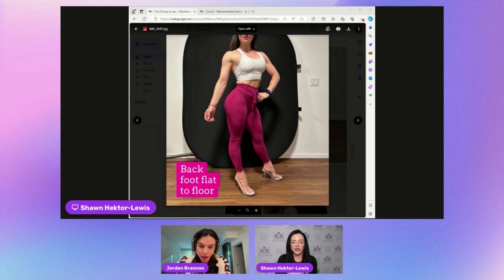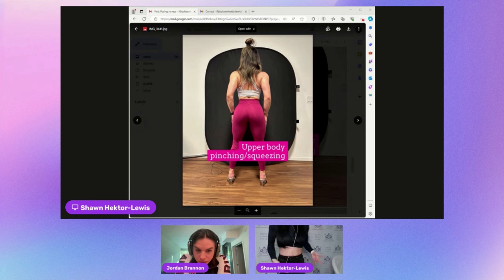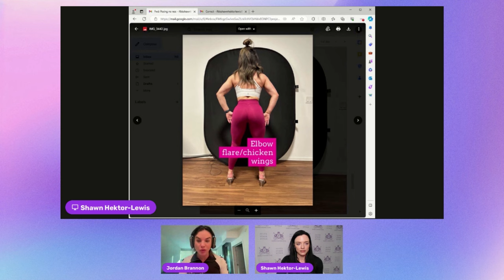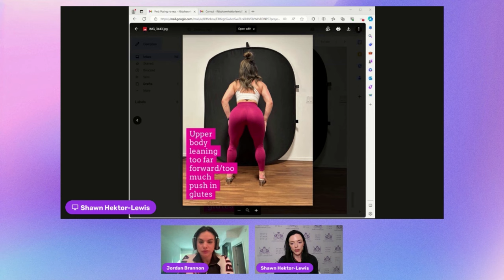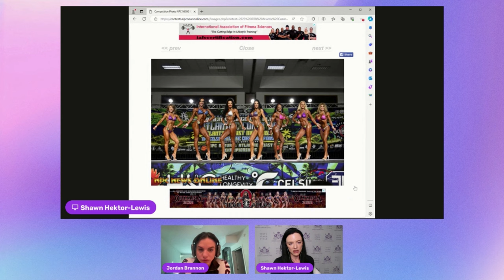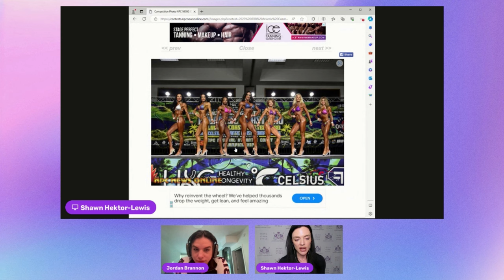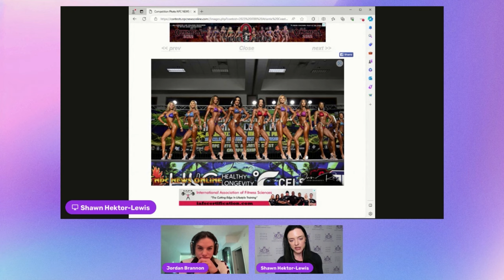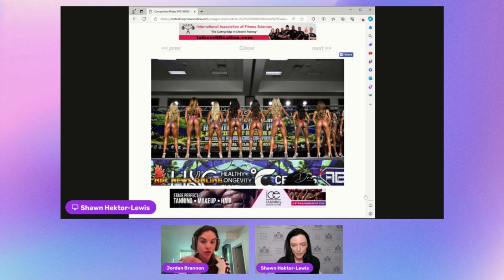BTB EPS 23: Top Bikini Posing Fails Revealed!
Welcome to Behind the Bikini Truth Talk with Shawn and Jordan In Episode 23: Top Bikini Posing Fails Revealed!

0:00-31:27 Intro and what’s been going on and coming forward to The Arnold
31:27-1:05:47 Individual Poses FAILS
1:25:16 the audio cut out; I said Jay Cutler!
1:05:47--end Comparisons FAILS

NEW @behind.the.bikini on IG!
Follow Jordan on IG @jayybrannon_ifbbpro fitness ifbb bodybuilding femalefitness podcast offseason olympia behindthebikini Shopping for Your Dream Competition Suit?